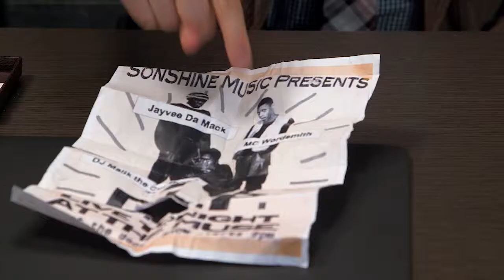Big Words 2013 Movie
Official video content provided by AAFFRM, LLC or one of it's authorized agents.

Director: Neil Drumming
Cast: Dorian Missick, Gbenga Akinnagbe, Darien Sills-Evans, Yaya Alafia, Zachary Booth, Amir Arison
Release Date: 7/19/2013
Studio: AAFFRM, LLC
Rating: Not Rated